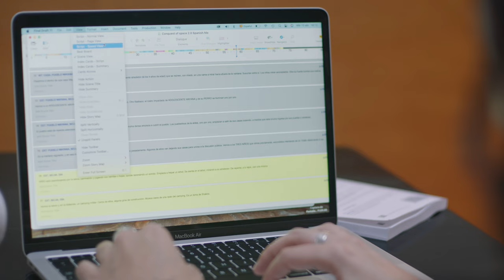Lin-Manuel Miranda and Agustina San Martín, Rolex Mentor and Protégée in the Open Category 2020–2022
As part of the 2020−2022 cycle of the Rolex Mentor and Protégé Arts Initiative, Lin-Manuel Miranda and his protégée Argentinian filmmaker Agustina San Martín met while he was making his film directorial debut after a string of Tony award-winning musicals including ‘Hamilton’ and ‘In the Heights’. There was a bolt of artistic recognition between the two artists that acted as a creative stimulus and resulted in an instant connection. With her experience in filmmaking, San Martín became an invaluable sounding board to her mentor. For the protégée, the interaction was “eye-opening” and empowering. She has made plans to broaden the range of her work from independent films to also apply her unique style to large-scale narrative films. Discover more

Established in 2002, the Rolex Mentor and Protégé Arts Initiative exemplifies the company's pursuit of excellence, symbolized by the word “Perpetual”. The programme was established to aid in the transmission of artistic knowledge and craft from one generation to the next.